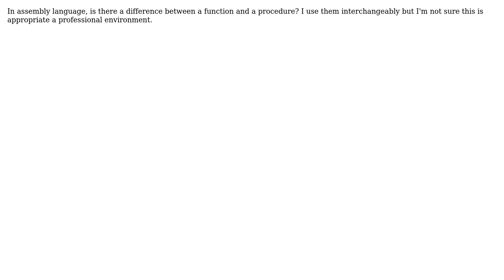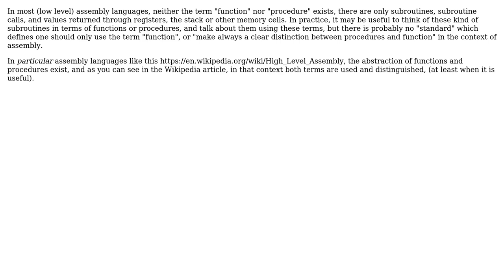Software Engineering: assembly - function vs procedure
With thanks & praise to God, and with thanks to the many people who have made this project possible! | Content (except music & images) licensed under CC BY-SA | Music | Images & others | With thanks to user Othman user Doc Brown and the Stack Exchange Network Trademarks are property of their respective owners. You are responsible for your own actions.